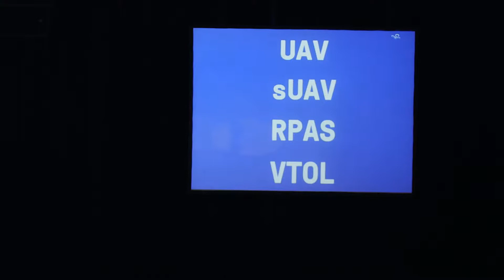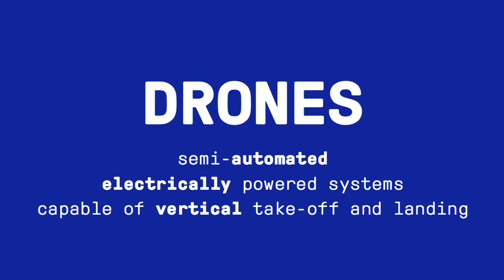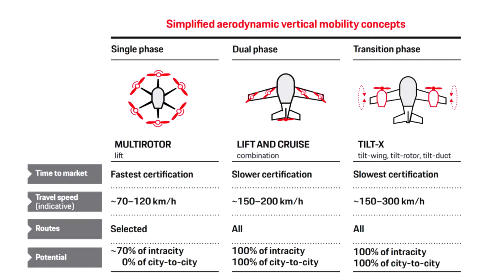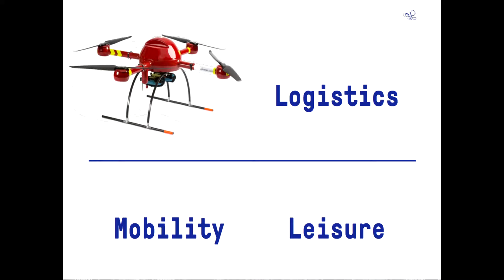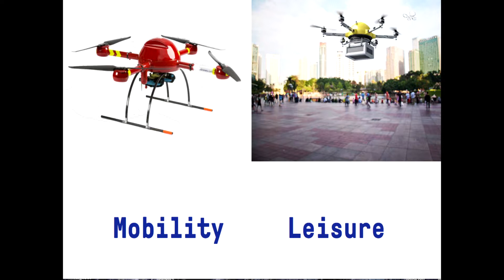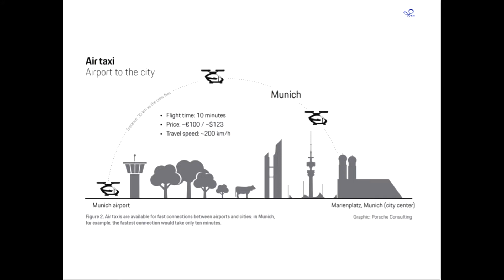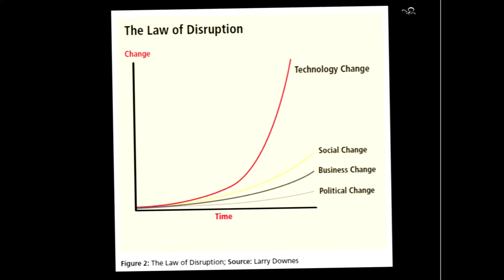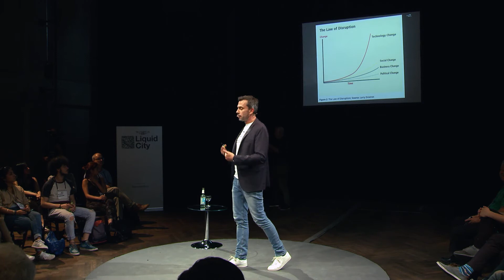Frank Wernecke @ Tagesspiegel Liquid City #6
Tagesspiegel Liquid City #6 am 05. Juni 2018: "Autonome Fahrzeuge, Drohnen, Hyperloops – Technische Innovationen für die Stadt der Zukunft. "

Impuls von Frank Wernecke, Founder & CEO, DroneMasters